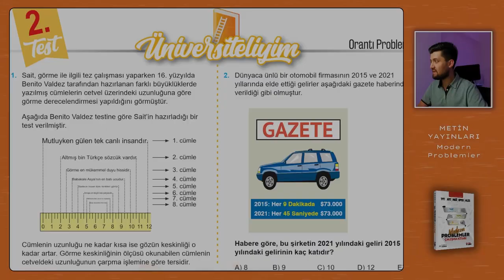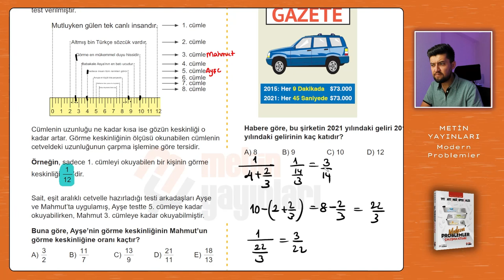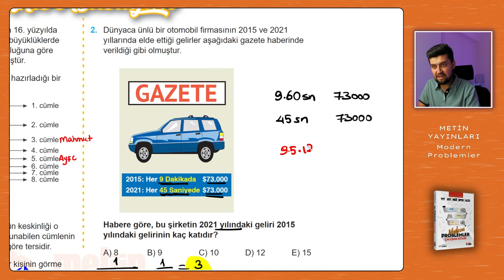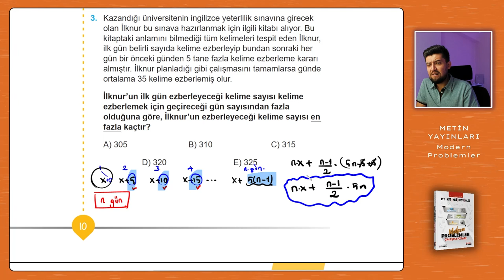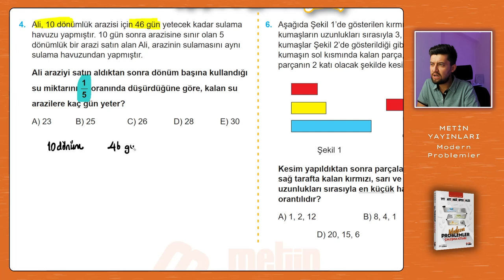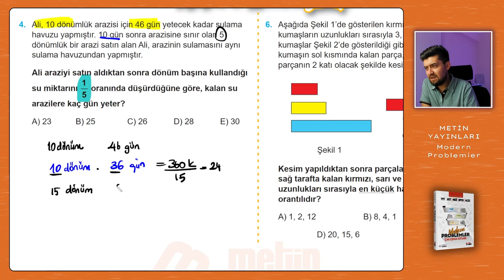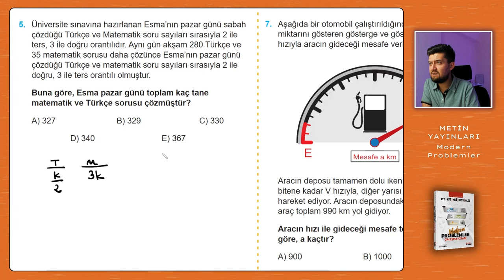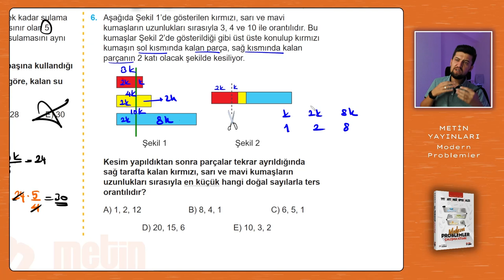Modern Problemler | Metin Yayınları | Sayfa: 10-11